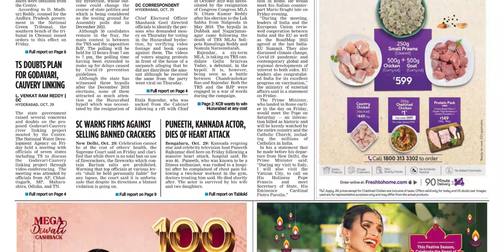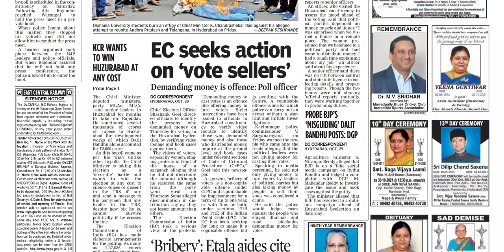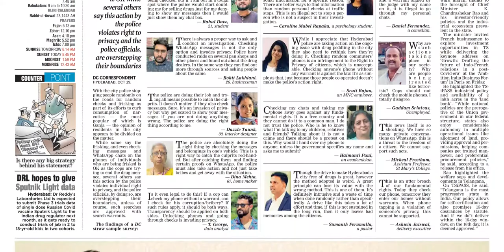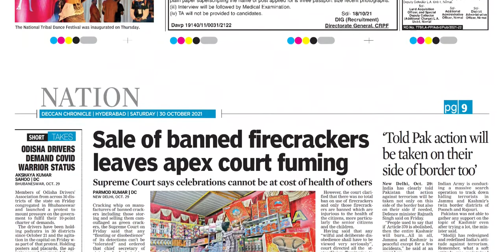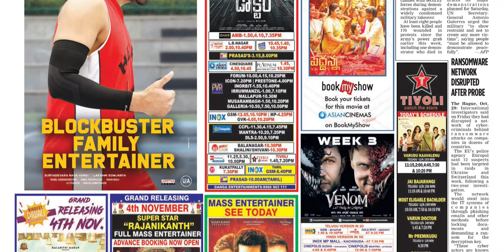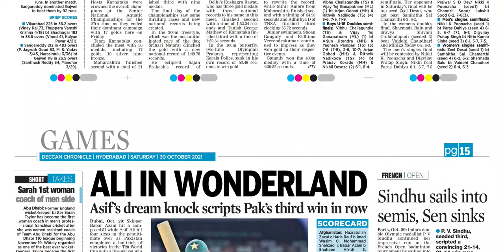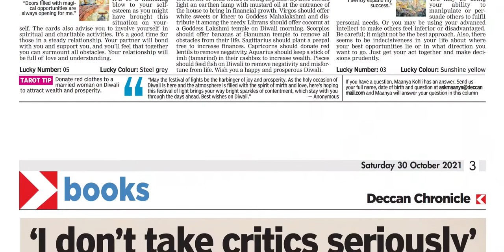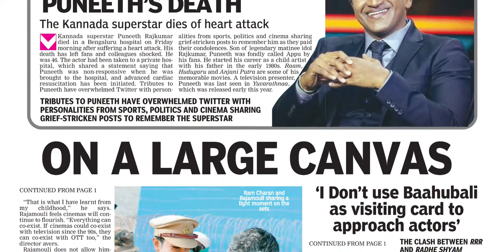DECCAN CHRONCILE TS 30 OCTOBER 2021 SATURDAY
FOR TELUGU PAPERS:
NTNB NEWSPAPERS